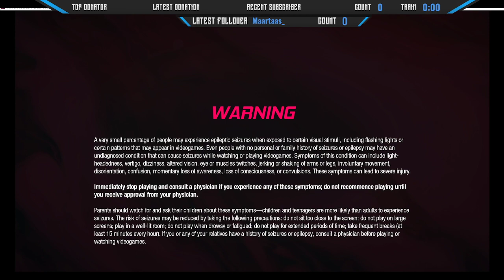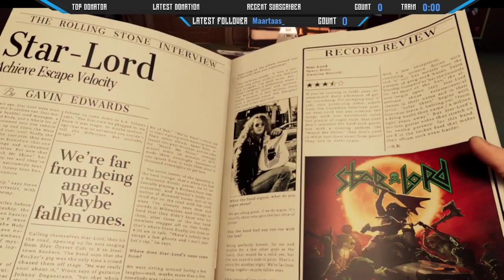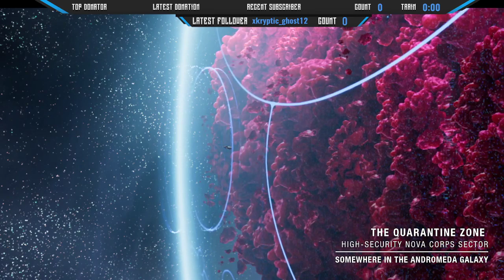GUARDIANS OF THE GALAXY Gameplay Walkthrough - Part 1 [PC]